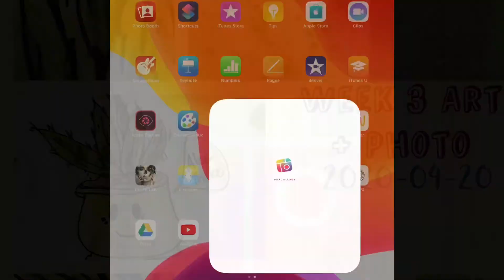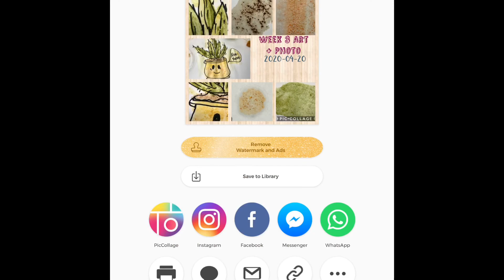Week 3 Alternative Materials + Texture for Art and Photo